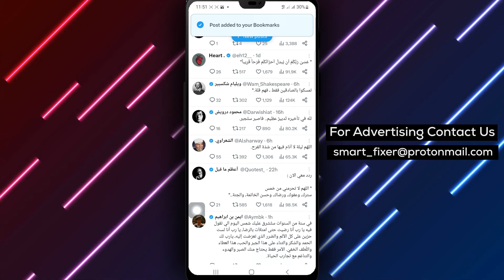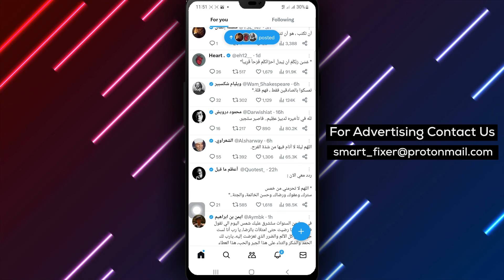How To Bookmark A Thread In X - Full Guide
Discover the full guide on how to bookmark a thread in X with these simple steps:

1. Open X.
2. Tap on the share icon below a post.
3. Tap on "Bookmark Post."

By following these steps, you can easily save and revisit important threads in X, keeping track of valuable discussions and content. Watch the complete video tutorial for a step-by-step walkthrough and unlock the power of bookmarks in X.